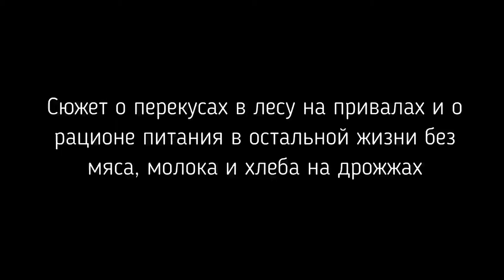О питании без мяса, молока и хлеба.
Человек вполне может обойтись в своём рационе питания без мяса, молока и молочных продуктов, а также хлеба на дрожжах во всём его разнообразии. И жить, не жалуясь на здоровье даже на шестом десятке лет. Ресурсы: